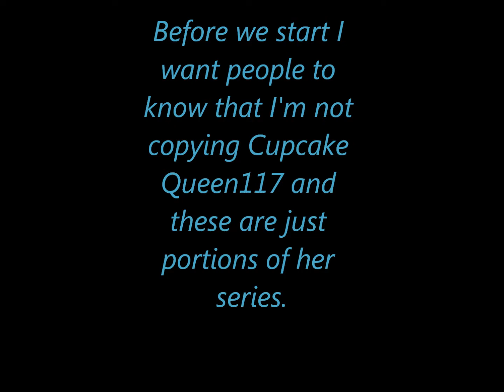Fantage Teenage Dream Funnies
This is not a copy of cupcakequeen 117's work. I'm just having her fans including me remember funny parts of her series.If it's ok with her, I will make more.                        THIS IS NOT A COPYRIGHT OF CHIDDY BANG